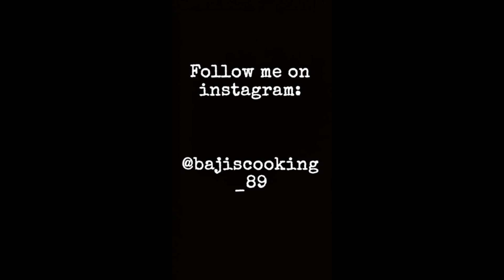Bread coffee cake|3 ingredient recipe|very easy|baji's cooking